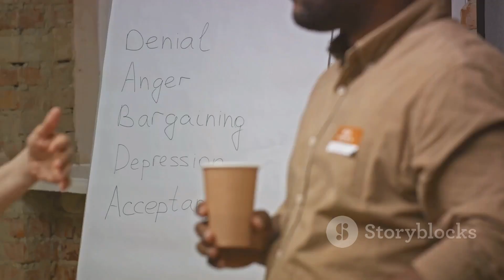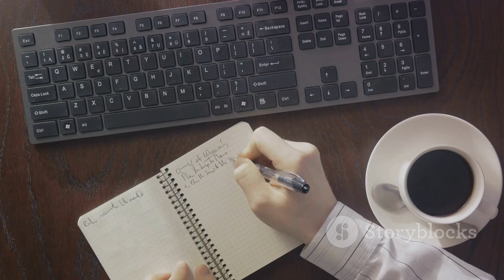The Cycle of Change - From Resisting to Embracing Change - The 5 Stages of Change Explained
This video explains the five stages of change that people go through when modifying behaviors - precontemplation, contemplation, preparation, action, and maintenance. Learn how individuals progress from resisting change to fully embracing and maintaining new habits.

The 5 Stages of Change Explained - Precontemplation to Maintenance
Understanding the Transtheoretical Model: Stages of Change
From Precontemplation to Action - The Psychology of Change
How People Modify Behaviors: The Stages of Change Model
Progress Through the Stages - The Path to Lasting Change
Precontemplation, Contemplation, Preparation, Action, Maintenance - Stages of Change
Psychology Concepts: The Transtheoretical Stages of Change Model
The Cycle of Change - From Resisting to Embracing Change
The Stages We Go Through When Changing Habits and Behaviors
From Denial to Maintenance - The 5 Steps to Making Changes Stick
When We Don't Want to Change to When Change Becomes Routine
The Precontemplation-Contemplation-Preparation-Action-Maintenance Cycle
Understanding the Psychology of Behavior Change - The 5 Stages